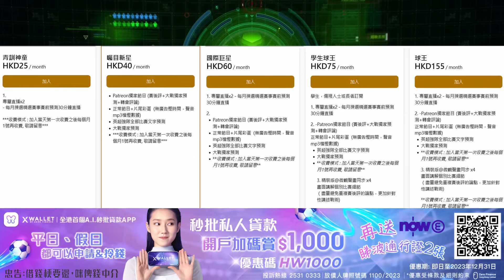曼聯、巴塞竟然一同驚輸，與阿仙奴比較就證明，權宜之計有用，但後遺症嚴重（何Wayne英超+西甲賽後評）29-10-23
【X Wallet 全港首個A.I.貸款APP】加碼送「Now E 英超通行證」2張

💁🏻‍♀️新客戶於2023年10月16日至12月31日用我嘅優惠碼「HW1000」，申請X Wallet並確認貸款合約，即刻送你高達 $1,000 現金回贈*及「Now E 英超及西甲賽事一日通行證」2張(價值$196)** 💰

逢星期二、五X Wallet仲有Happy X Day再提款優惠🎉，只要提取指定金額💵，大量獎品🎁或現金賞💎等你拎，詳情留意X Wallet App 💫

 📣Why X Wallet？
✅ 全程APP申請&拎錢，私隱度極高
✅ 5秒A.I.閃批⚡零入息證明、只需身份證
✅ 24小時申請&轉數快(FPS)即時過數🙌🏻
✅ 循環貸款，日息計算

**「Now E 英超及西甲賽事一日通行證」數量有限，送完即止！

✨Zero Finance Hong Kong Limited 保留一切有關貸款批核之權利。

-- 你想做到，5秒做到 –
放債人牌照號碼：1100/2023
忠告：借錢梗要還，咪俾錢中介
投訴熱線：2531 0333